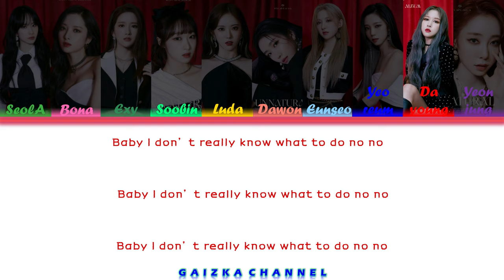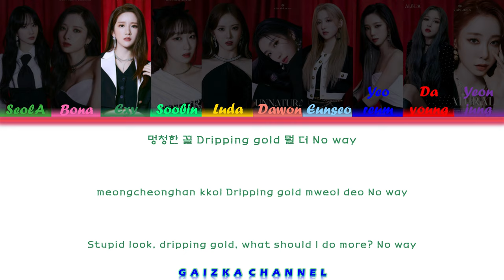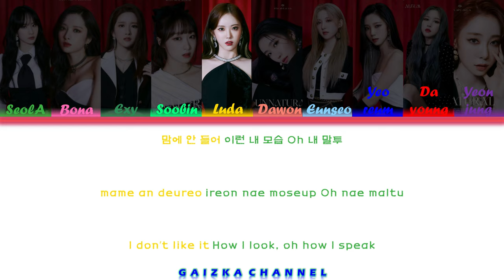WJSN (우주소녀) – UNNATURAL Lyrics (Color Coded Han/Rom/Eng)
Song: UNNATURAL
Album: ‘UNNATURAL’ Mini Album

Members: SeolA, Bona, EXY, Soobin, Luda, Dawon, Eunseo, Yeoreum, Dayoung, Yeonjung
My bias: Bona & Luda

Don’t reupload.